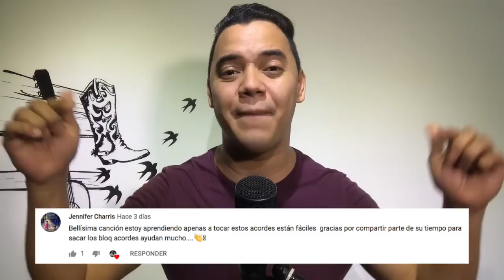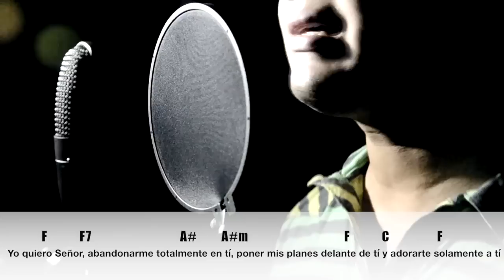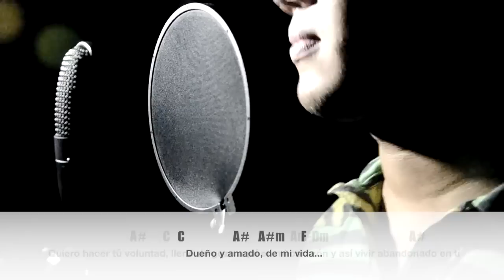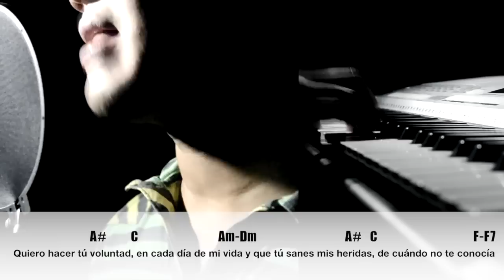BLOGACORDES - Quiero hacer tú voluntad - Nana Angarita (YULI Y JOSH)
¡BENDICIONES!